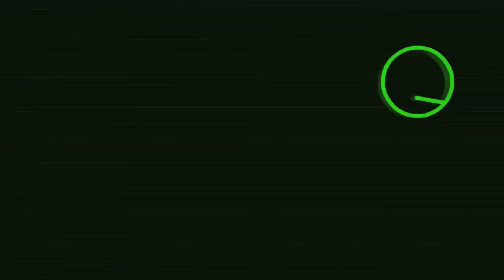Comcast Customer Support Prank Call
40 year old virgin is skipping commercials without permission. "No no no no no!"